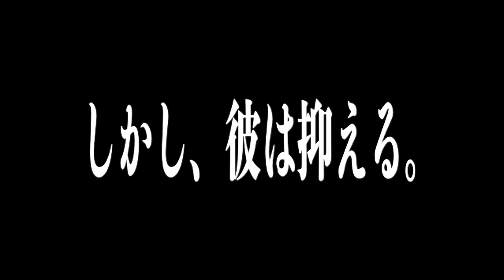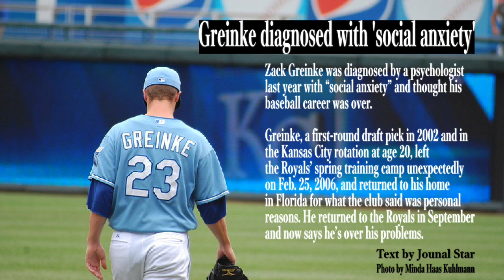ザック・グレインキー萌え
2020年8月12日、アストロズのグレインキーがまたも私たち、メジャーリーグ・ファンを楽しませてくれました。なんと「口でキャッチャーとサイン交換をする」という斬新な行動に出たのである。
あぁ、グレインキー。私は本当にこの選手が大好きです。いわゆるギャップ萌え（萌えって言葉は死んだんですか？）というのか、クールでありながら、どこか人間臭くて、その落差にやられます。
そんなグレインキーの魅力が少しでも伝わればと思っています。

【引用・フェアユース】
MLB

【写真】
Minda Haas Kuhlmann

【音楽】
OZZED.net